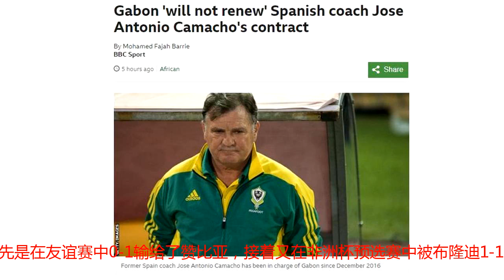官方：加蓬主帅卡马乔下课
北京时间9月13日，加蓬体育部长比尔-尼泽甘宣布，加蓬国家队将不再同合同即将到期的现任主教练卡马乔续约。2016年11月，在举办非洲杯决赛前不久，加蓬与卡马乔签订了为期两年的协议。卡马乔在执教加蓬的17场比赛中，7平8负，仅仅取得了两场胜利。而本周二加蓬先是在友谊赛中0-1输给了赞比亚，接着又在非洲杯预选赛中被布隆迪1-1逼平，这两场比赛也直接成为了卡马乔下课的导火索。加蓬队的下一场比赛是10月中旬对阵南苏丹的非洲杯预选赛，届时谁来执掌加蓬教鞭目前还不得而知。此前，卡马乔曾执教过国足，但在执教期间，国足曾1-5负于泰国，这在当时曾引起轩然大波。在与国足解约后，卡马乔还曾向FIFA提起申诉，要求中国足协全额赔偿解约金，最终中国足协全额赔偿了5000万的解约金。